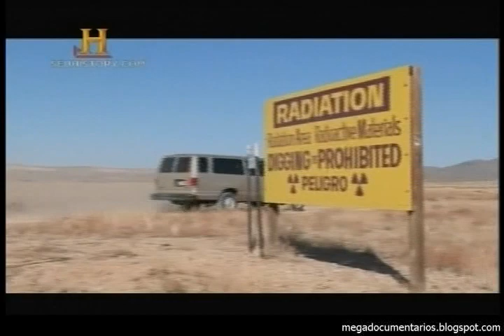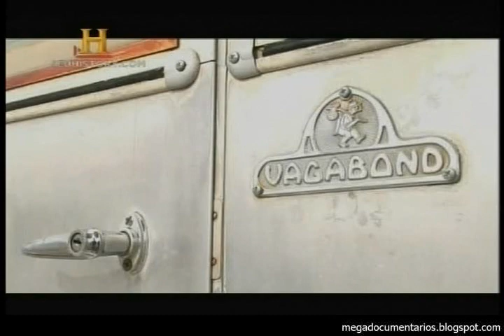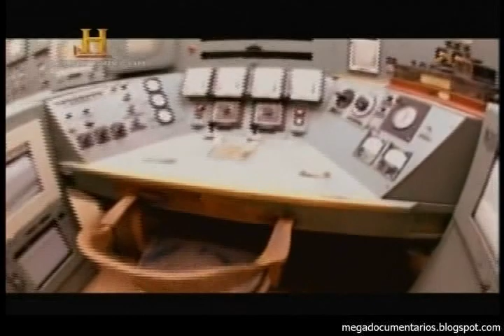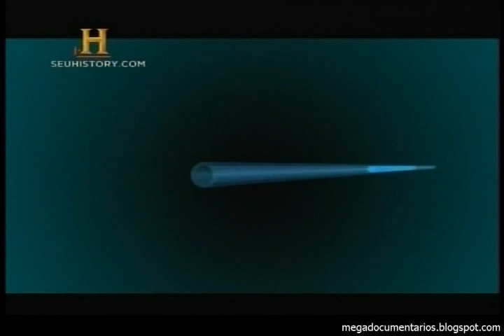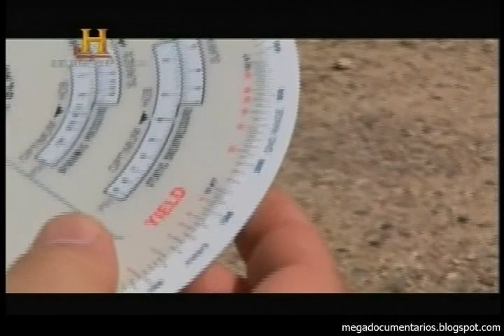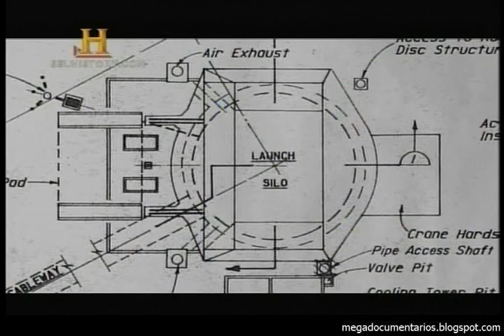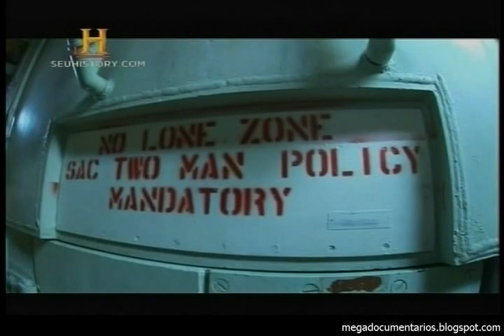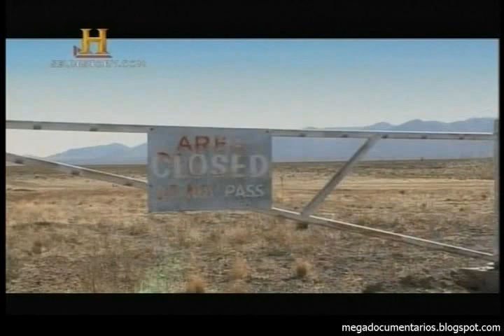Mundos Perdidos: As Fábricas Secretas da Bomba Atômica.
Lost Worlds: Secret a Bomb Factories
Em 1939 um grupo de cientistas avisou ao presidente Roosevelt sobre a possibilidade de que a Alemanha produzisse uma bomba atômica. A reposta do presidente foi clara: A primeira bomba atômica seria dos Estados Unidos. Durante os 3 anos seguintes, mais de 400.000 pessoas se dedicaram a tornar isto possível.